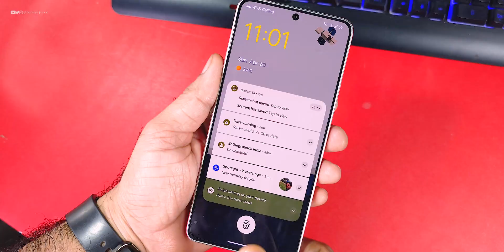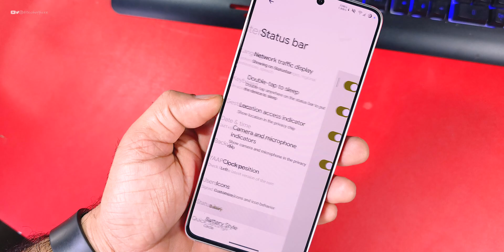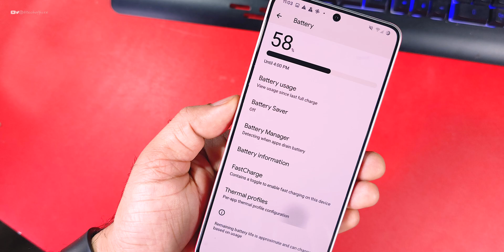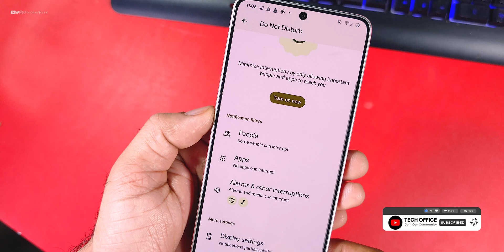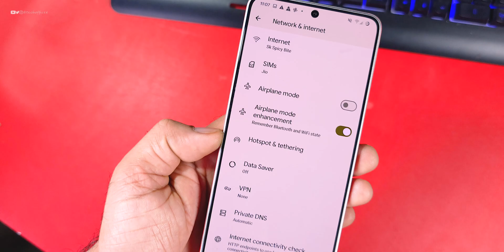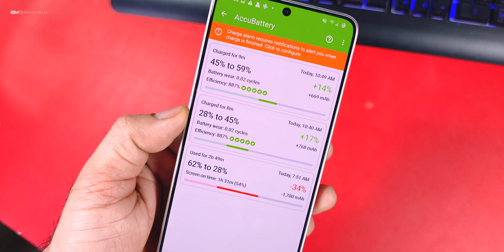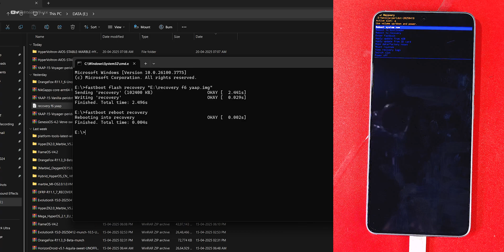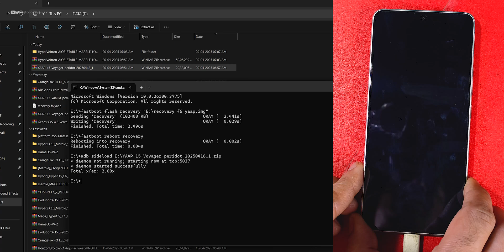We Got Yaap Voyager for Poco F6, Here is Super Performance + Stability 🔥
✔️ official yaap os update
✔️ official yaap os installation
✔️  how to install yaap os
✔️  poco f6 yaap os update
✔️  poco f6 new yaap os update
✔️  best Custom rom for poco f6
✔️  install yaap os in poco f6

Cheers 😉